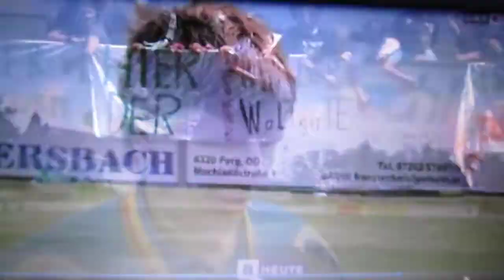Schülerliga 2012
Schülerliga Landesfinale Burgenland
24.Mai 2012 in Stegersbach
Gymn.Neusiedl : Gymn.Wolfgarten Eisenstadt